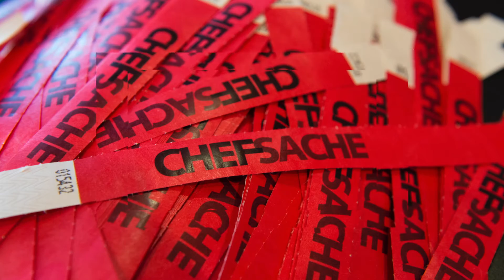CHEF-SACHE 2016 After Movie